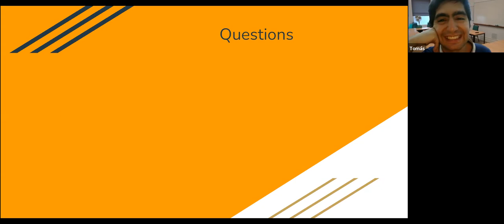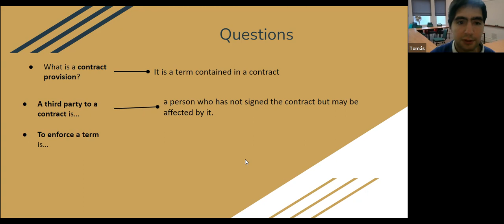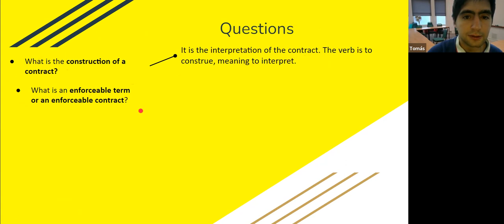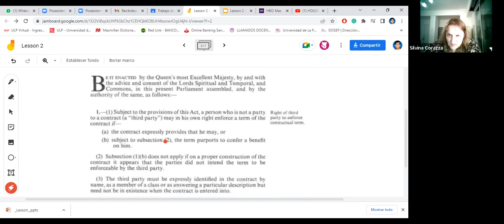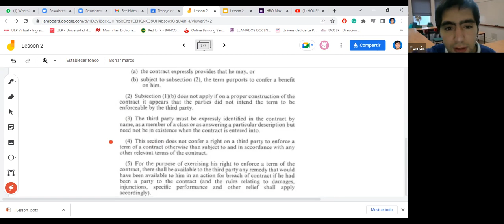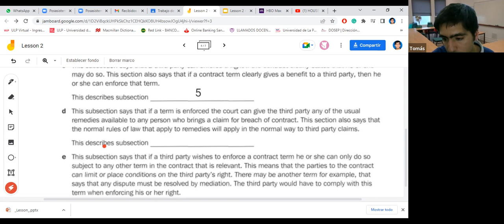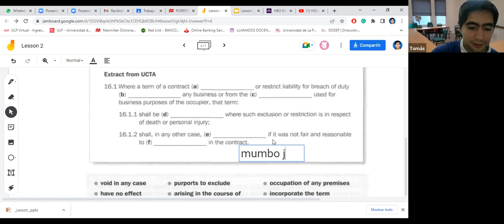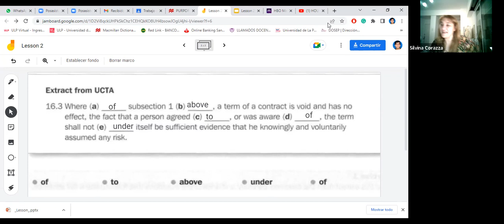Lesson 2 on Contract law